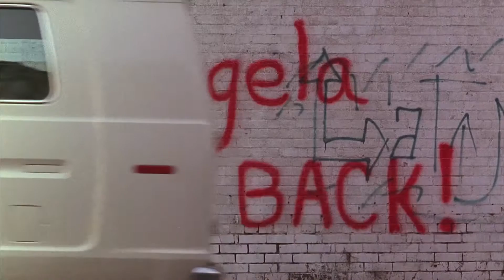Sleepaway Camp III: Teenage Wasteland (1989) Trailer HD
Angela... the angel of death is back!

Psychotic Angela is itching to do what she does best: slaughter dozens of teenage campers. As luck would have it, the previous site of her murders has been renamed and converted into an experimental summer camp meant to bring together privileged and lower-class teens. On the day the youths are boarding the buses to camp, Angela runs over a potential camper with a garbage truck and assumes her identity. Once she has infiltrated the camp, the real terror begins.
Director
Michael A. Simpson
Writers
Michael Hitchcock -Robert Hiltzik
Stars
Pamela Springsteen -Tracy Griffith -Michael J. Pollard -Kyle Holman -Sandra Dorsey -Kim Wall -Haynes Brooke